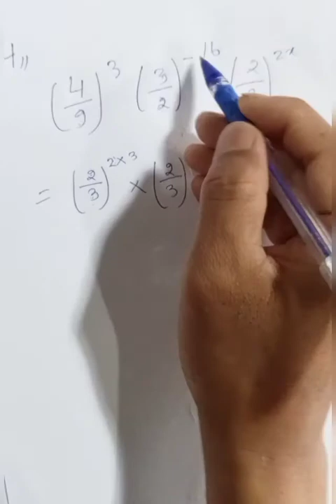SQUARE ROOT & CUBE ROOT Part6